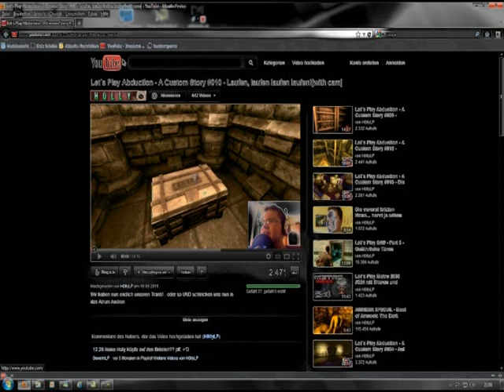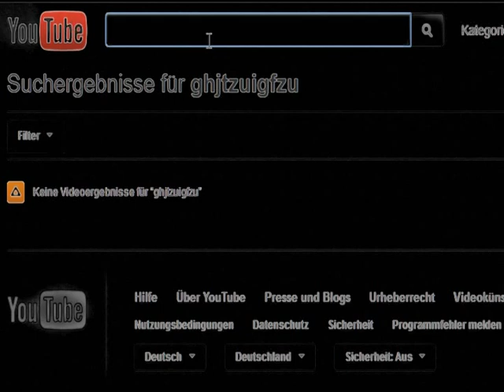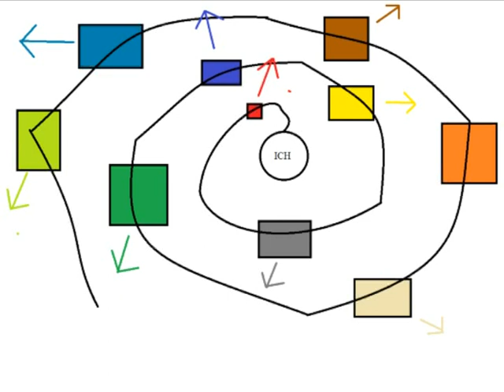psychologische Analysen : erfolgreich auf Youtube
seid einfach nicht zu einfach